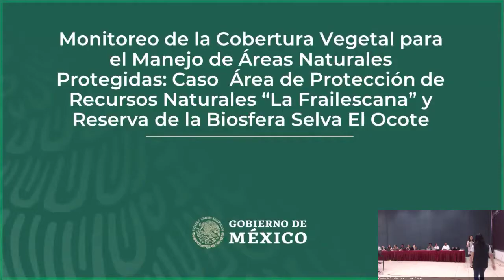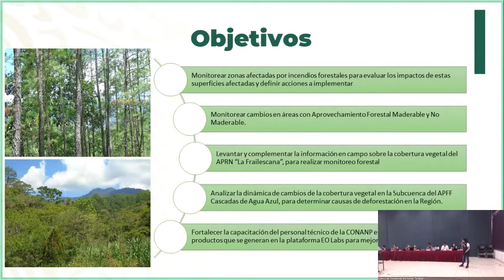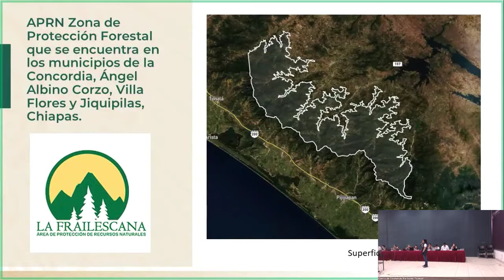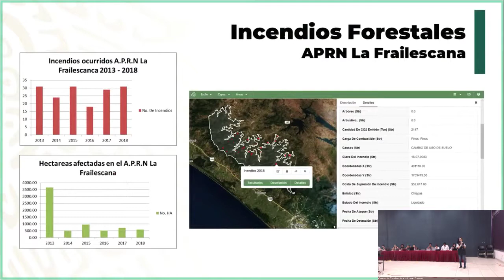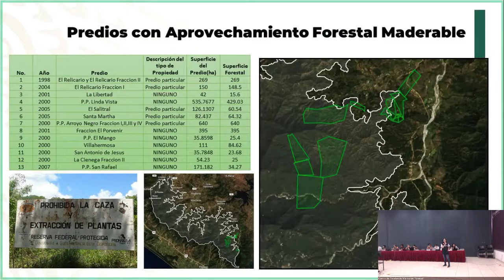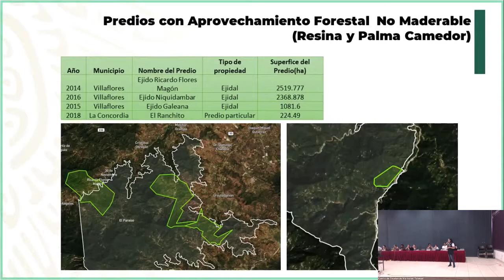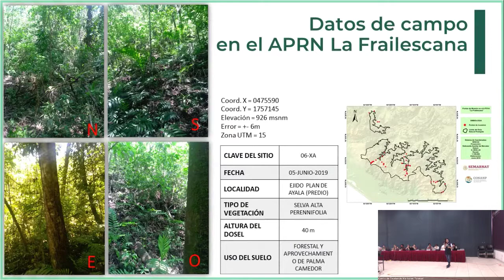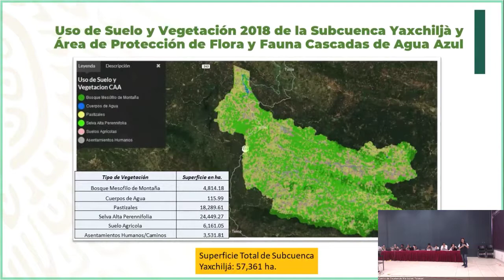Ecometrica Día 2 - 2 Paola Vera - CONANP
Monitoreo de Cobertura Vegetal para el Manejo de las Áreas Naturales Protegidas: Caso La Frailescana y Selva El Ocote.
Memoria del taller "Compartiendo experiencias del uso de sensores remotos para el monitoreo de los recursos naturales" en: